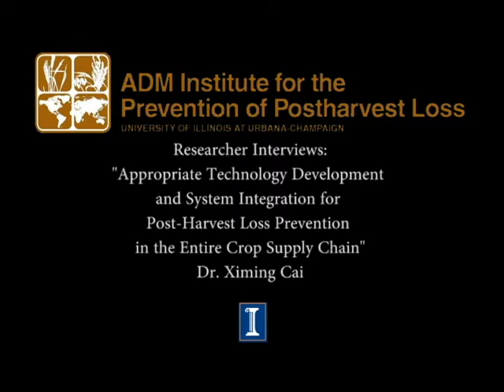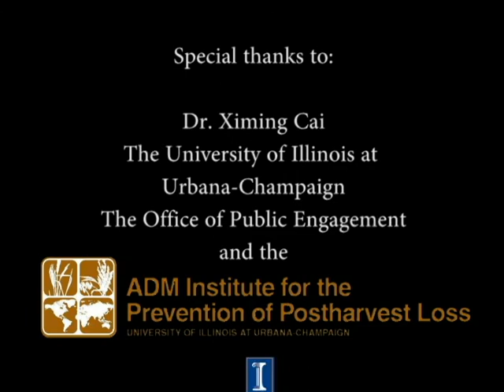ADM Institute Researcher Interviews - Ximing Cai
In 2012, the ADM Institute for the Prevention of Postharvest Loss invested $2.1 million in seven research projects focused on efforts to reduce post-harvest loss. The institute has prepared short interview videos with one of the lead researchers for each of these projects identifying their views regarding why research should be conducted in this area, current challenges, and what success of their projects would look like.

Dr. Ximing Cai discusses the relevance of post-harvest loss to civil engineers, particularly in regard to environmental sustainability, technological innovation, and conserving resources. He also highlights the collaborative opportunities made available by the ADM Institute for the Prevention of Postharvest Loss at the University of Illinois at Urbana-Champaign.

To learn more about this specific research project, as well as other related activities, please visit the ADM Institute for the Prevention of Postharvest Loss's